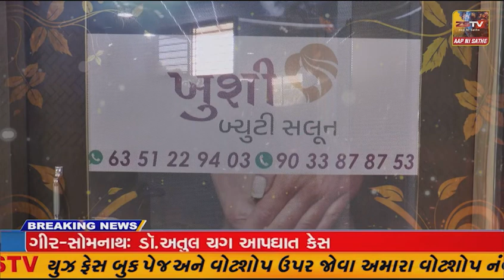અરવલ્લી: ફિલ્મોમાં જોવા મળે એ પ્રકારની જીવાતોએ સ્થાનિકોનું જીવન મુશ્કેલ કર્યું,જુઓ શું છે મામલો